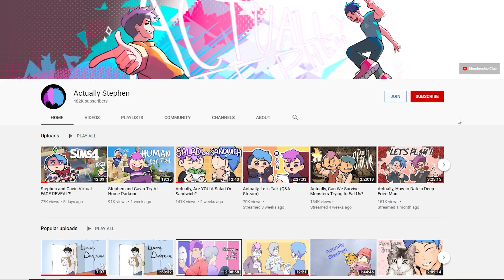Stephen and Gavin Learn The Meaning Of Teamwork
Super Bunny Man might be the most CURSED game Stephen and Gavin have ever played. We will definitely be having nightmares from their weird faces.

►Tune in EVERY SATURDAY AT 2:00 PM PST to watch the stream live!

Thumbnail made by:
►  @ohpenyo (IG)

Edited by:
►  @mikey8moe (IG)